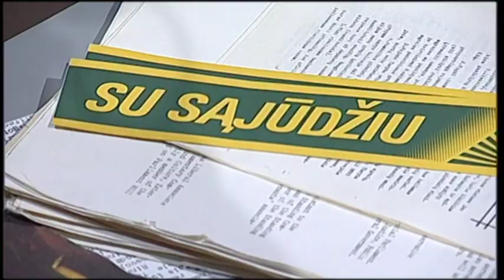Mūsų laisvės metai - 1990!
Kas sieja Atkuriamojo Seimo pirmininką Vytautą Landsbergį, aktorę Eglę Gabrėnaitę, krepšininką Sergejų Jovaišą, atlikėjus Saulių Urbonavičių-Samą ir Džordaną Butkutę, architektą Algirdą Kaušpėdą, režisierių Oskarą Koršunovą ir Sąjūdžio metraštininkę Angonitą Rupšytę? Juos ir dar daugelį ryškių nepriklausomos Lietuvos žmonių bus galima išvysti LRT televizijos projekte „Mūsų laisvės metai". Pirmoji projekto laida, skirta 1990-iesiems. Skaitykite daugiau
Laidą rasite čia: